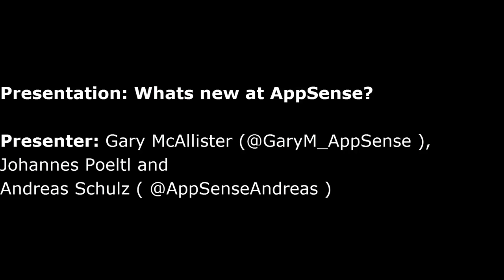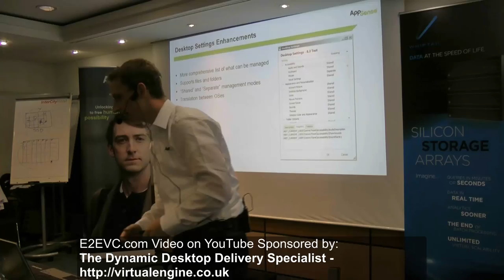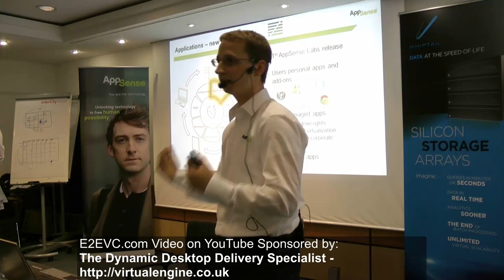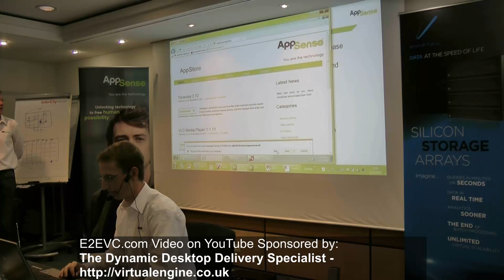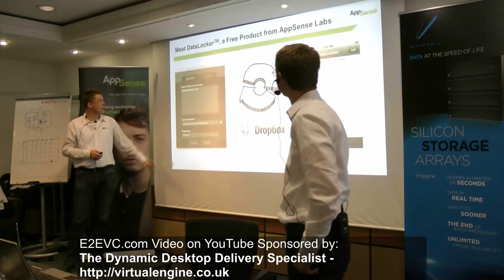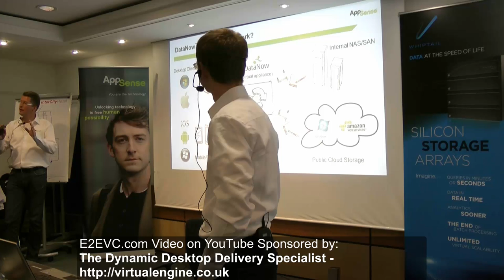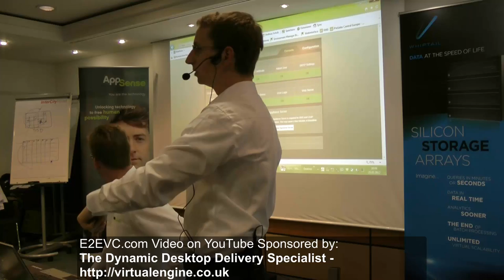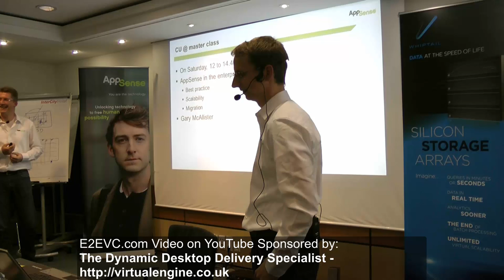Whats new AppSense - DataLocker, StrataApps, DataNow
Learn whats new and in development at AppSense - features like DataLocker, StrataApps and DataNow are discussed.